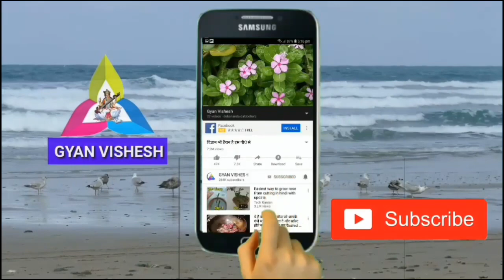यह भारतीय मूल की यह सब्जी दुनिया की सबसे ताकतवर सब्जियों में से एक हे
धन्यवाद!